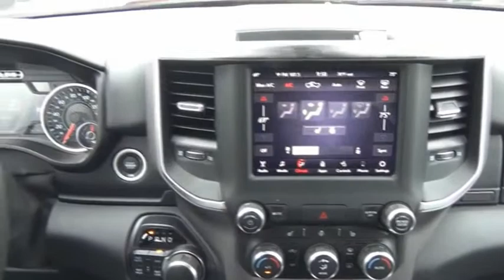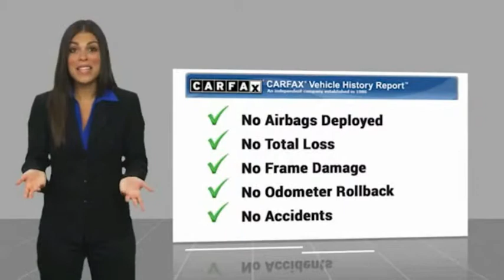2019 RAM 1500 Big Horn [LISTING TYPE] P6743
Bill Kay Ford has a wide selection of new Fords and used cars. Our staff is ready to help you choose the perfect car to match your needs and budget.
2019 RAM 1500 Big Horn

Bill Kay Ford
14633 S Cicero Ave
Midlothian IL 60445